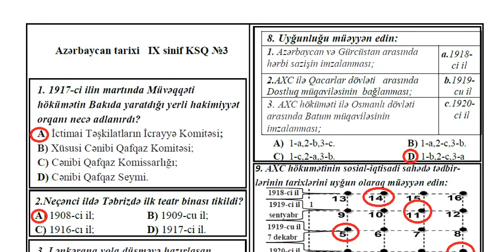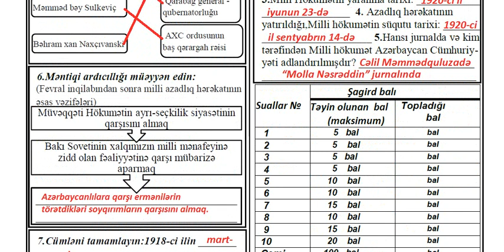9-cu sinif Azərbaycan tarixi KSQ-3 Düzgün Cavabları ilə